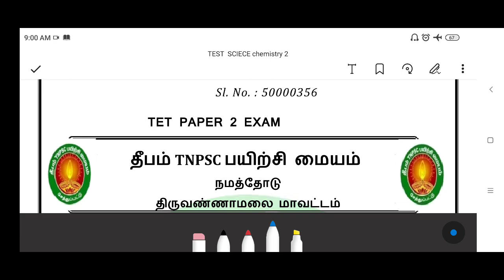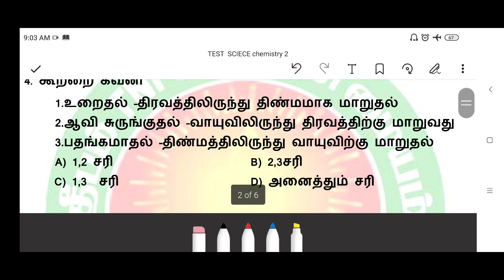6 10 நம்மை சுற்றி நிகழும் மாற்றங்கள்/ஆறாம் வகுப்பு முதல் பத்தாவது வரை/ CHEMISTRY/SYLLABUS WISE TEST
Tet scienceTest 2#TET EXAM#TNPSC#6TO 10TH SCIENCE BOOK#syllabus WISE TEST#LAB#FOREST#